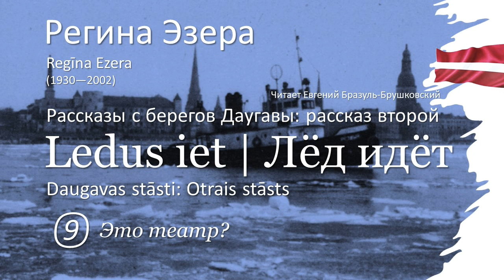Лед идет (глава 9) | Регина Эзера (Regīna Ezera)